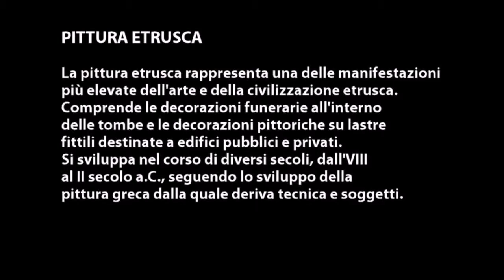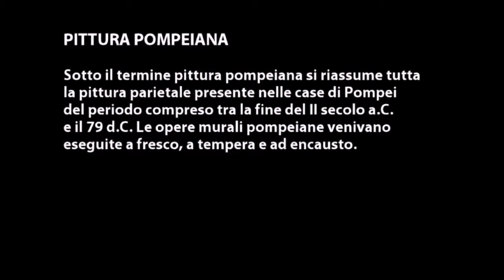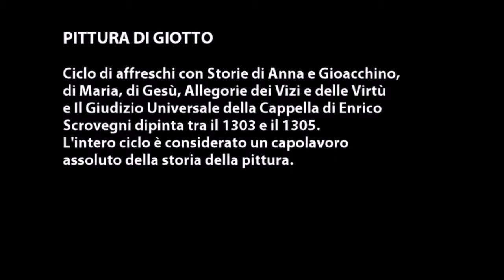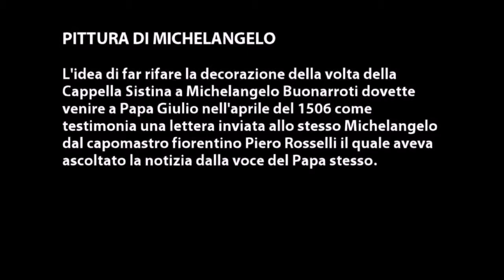PITTURA AD AFFRESCO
PITTURA ETRUSCA
La pittura etrusca rappresenta una delle manifestazioni più elevate dell'arte e della civilizzazione etrusca. Comprende le decorazioni funerarie all'interno delle tombe e le decorazioni pittoriche su lastre fittili destinate a edifici pubblici e privati. Si sviluppa nel corso di diversi secoli, dall'VIII al II secolo a.C., seguendo lo sviluppo della pittura greca dalla quale deriva tecnica e soggetti.

PITTURA POMPEIANA
Sotto il termine pittura pompeiana si riassume tutta la pittura parietale presente nelle case di Pompei del periodo compreso tra la fine del II secolo a.C. e il 79 d.C. Le opere murali pompeiane venivano eseguite a fresco, a tempera e ad encausto.

PITTURA DI GIOTTO
Ciclo di affreschi con Storie di Anna e Gioacchino, di Maria, di Gesù, Allegorie dei Vizi e delle Virtù e Il Giudizio Universale della Cappella di Enrico Scrovegni dipinta tra il 1303 e il 1305. L'intero ciclo è considerato un capolavoro assoluto della storia della pittura.

PITTURA DI MICHELANGELO
L'idea di far rifare la decorazione della volta della Cappella Sistina a Michelangelo Buonarroti dovette venire a papa Giulio nell'aprile del 1506 come testimonia una lettera inviata allo stesso Michelangelo dal capomastro fiorentino Piero Rosselli il quale aveva ascoltato la notizia dalla voce del Papa stesso.